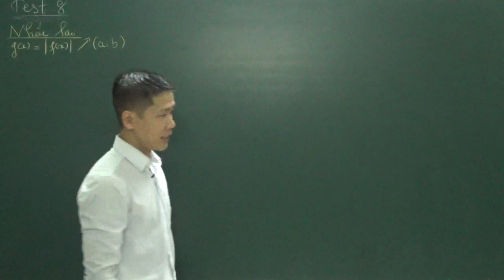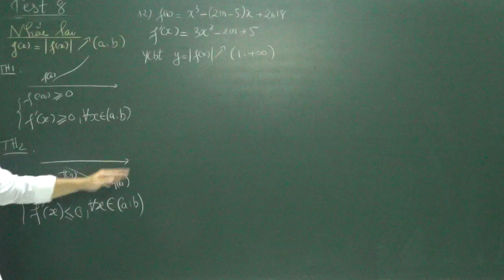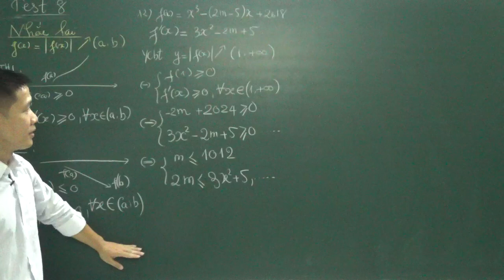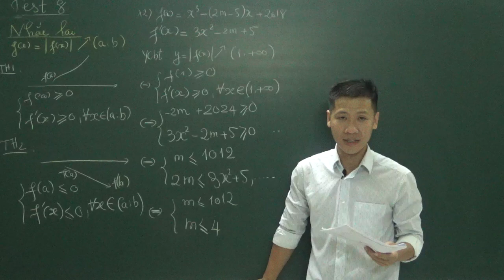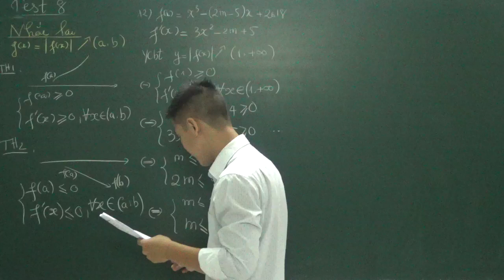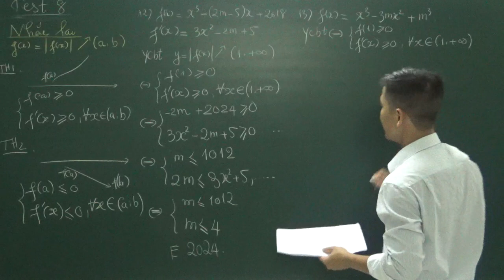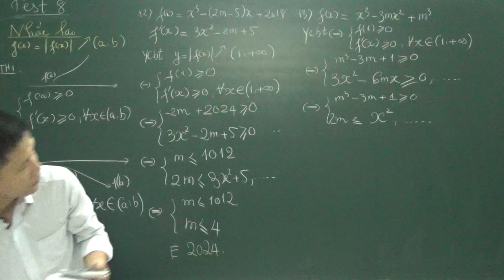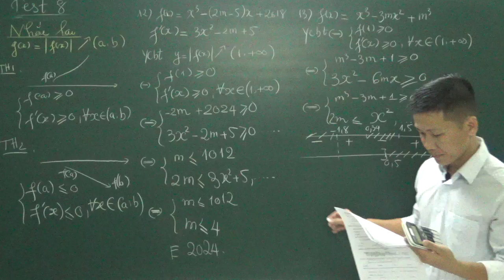VDC-Tìm m để hàm số đơn điệu có chứa trị tuyệt đối-Thầy Trần Duy Thúc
Trần Duy Thúc, Thạc sĩ chuyên ngành Toán Giải Tích ĐHSP TPHCM, chuyên luyện thi đại học đạt điểm 9, 10
Đây là một bài giảng được trích từ khóa luyện đề chất lượng cao 2020 của Thầy Trần Duy Thúc. Tìm m để hàm số đơn điệu đã khó. Cho thêm cái trị tuyệt đối càng khó... Nhưng qua bài giảng thầy Trần Duy Thúc thì mọi thứ trở về đúng vị trị của nó. Đó là sự đơn giản.
Chia sẽ đến các em, với hi vong sẽ hữu ích cho các em trong quá trình luyện thi trong khoảng thời gian còn.
► Đăng kí học off tại TPHCM và online trên toàn quốc inbox FB: //
Yêu mến kênh các em đăng kí và chia sẽ kênh nhé!
© Bản quyền thuộc về Trần Duy Thúc